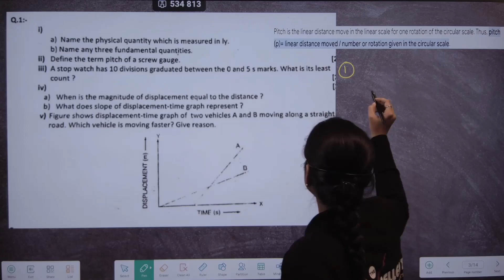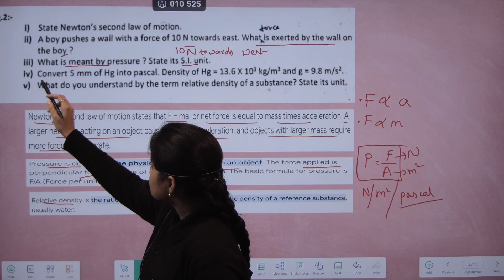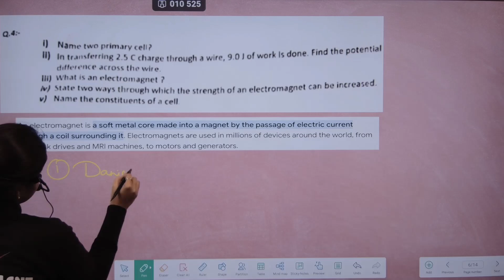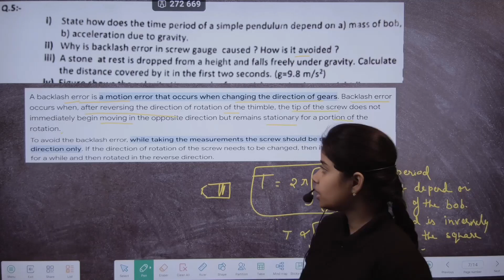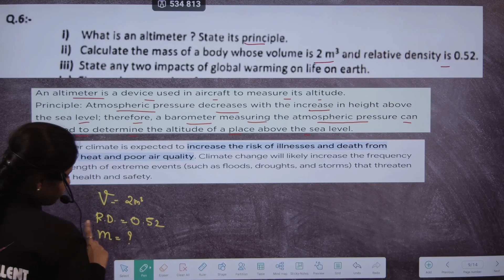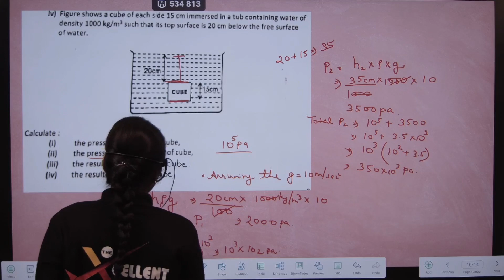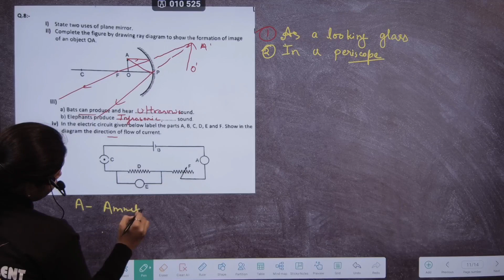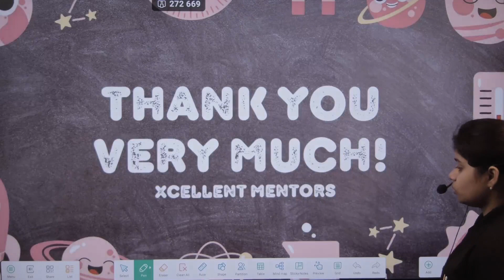Class 9 physics Final paper solution 2023 G.H.S. Prayagraj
In this video, we present the comprehensive solution for the Class 9 physics Final paper solution 2023 G.H.S. Prayagraj | ghs physics class9 icse . If you're a student seeking clarity on the key concepts and problem-solving techniques covered in this exam, you're at the right place! Our expert physics tutor takes you through each question, providing step-by-step solutions and thorough explanations.

Don't miss out on this invaluable resource for exam preparation! Make sure to watch until the end to maximize your learning.

Good luck with your studies and remember, practice makes perfect!

Hey Everyone:- Study Smart Not Hard. !
We Are TheXcellent Mentors From Prayagraj,
Following the passion of teaching from last many years and with the aim of promoting
education and providing good quality lectures we are here to help you in every possible way.

excellent mentor
excellent coaching classes prayagraj
best ICSE coaching in prayagraj
best cbse coaching in prayagraj